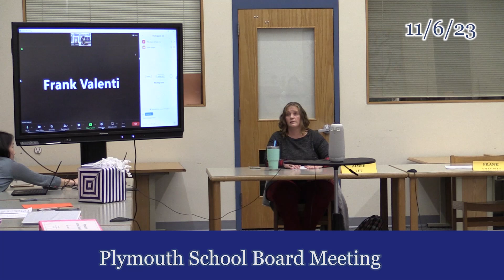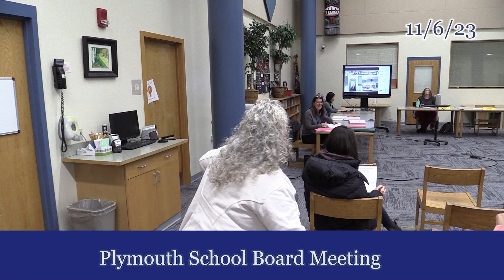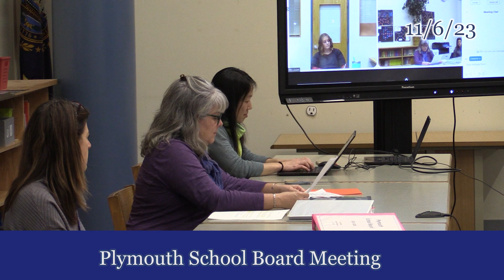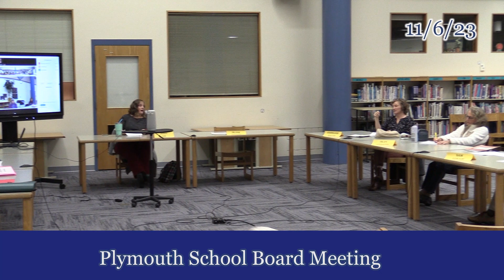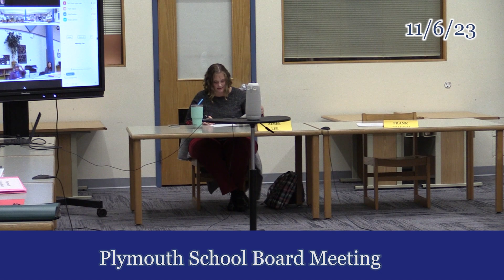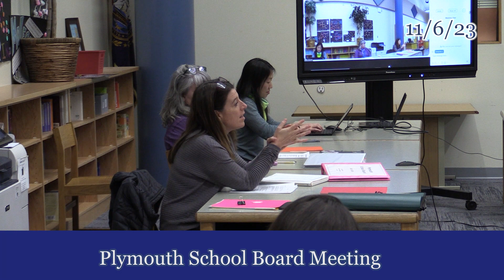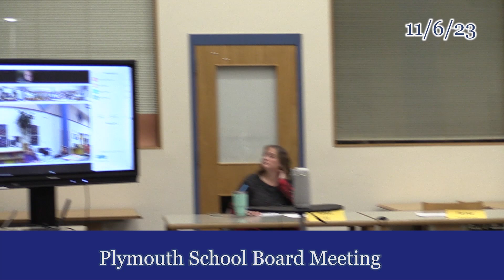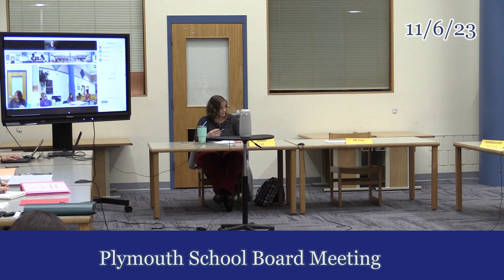Plymouth School Board - November 6th